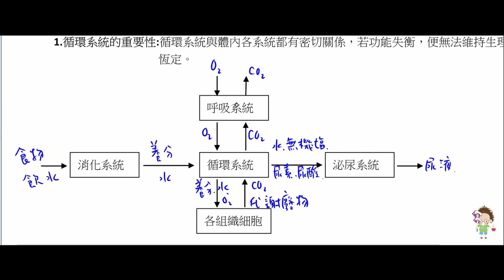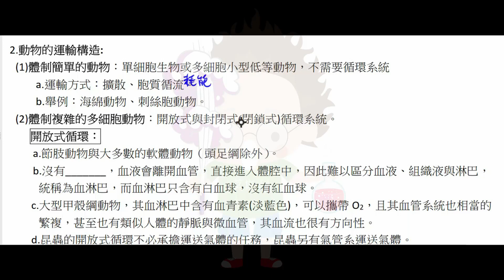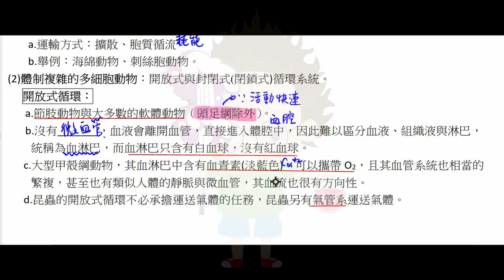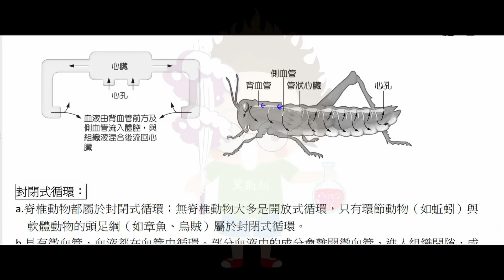高中生物 選修生物III 開放式循環與封閉式循環【莫斯利高中自然科教學網】